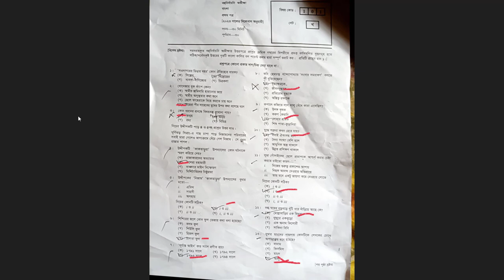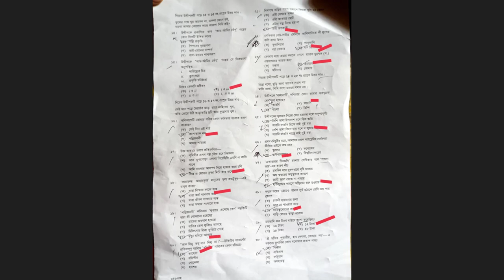Ssc 2023 Bangla 1st Paper Mcq Question Solution | ssc bangla 1st paper mcq suggestion 2023